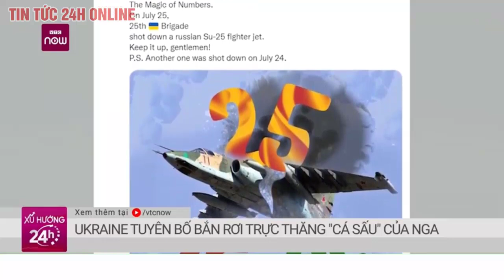Cập nhật Ukraine 3 lần tập kích Kherson bất thành, liệu có dùng đến tên lửa HIMARS? | TV24h